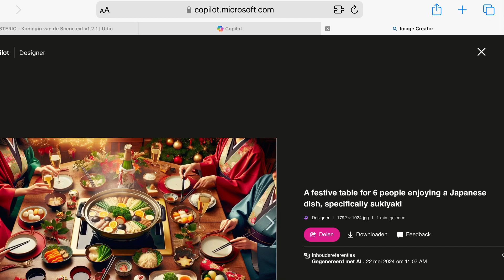Menu 7 augustus voor De nostalgische reünie ￼